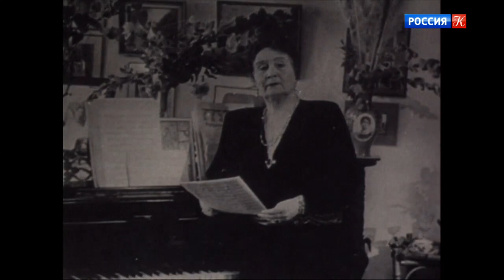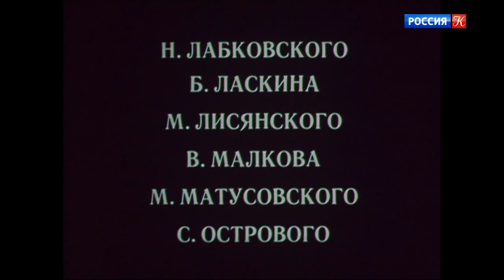Мелодии Бориса Мокроусова (1981) Ведущие В. Васильева и Н. Рыбников / XX век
Мелодии Бориса Мокроусова (1981) Ведущие Вера Васильева и Николай Рыбников

Вступительное слово – Вера Васильева, советская и российская актриса театра и кино, народная артистка СССР.

Песни композитора Бориса Мокроусова вошли в нашу жизнь не только голосами прославленных эстрадных артистов: они пропеты несколькими поколениями и потому запомнились, полюбились, остались в памяти. Они живут и сегодня – звучат с экранов телевизоров, на радио, на эстрадных концертах – трогая душу, находя отклик у людей самых разных возрастов и профессий.

В фильме звучат песни выдающегося советского песенника Бориса Мокроусова в исполнении Г. Отса, М. Бернеса, А. Райкина, Л. Гурченко, В. Васильевой, М. Рейзена, С. Лемешева, В. Бунчикова, В. Нечаева, Н. Рыбникова, И. Кобзона, Э. Хиля.